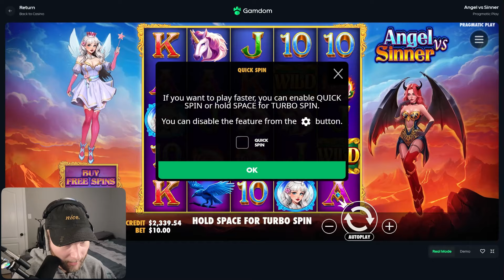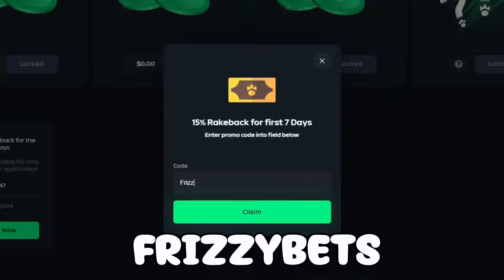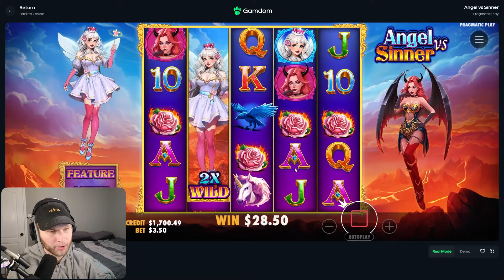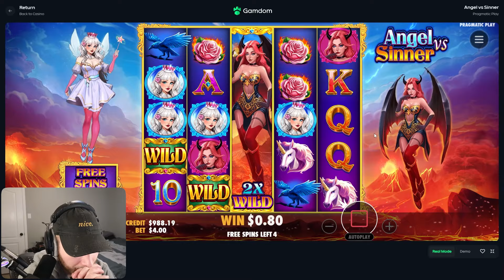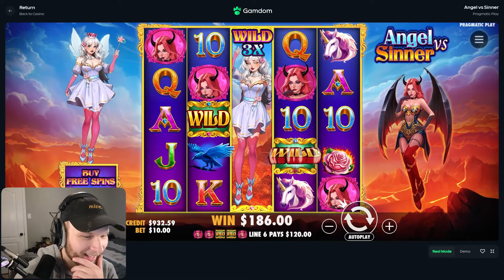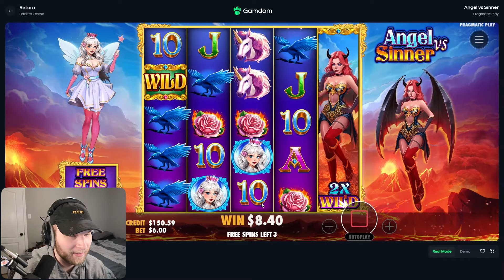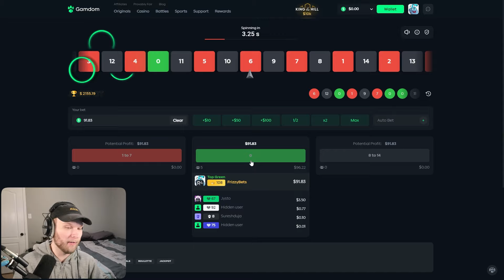100X KEEPS SHOWING ON NEW ANGEL AND SINNERS SLOT! (INSANE!)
editor:
myst